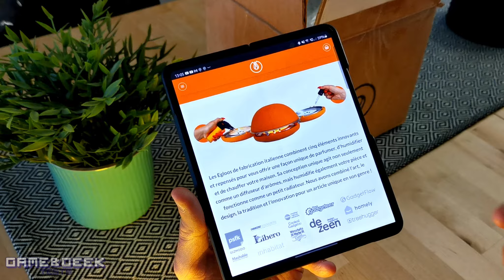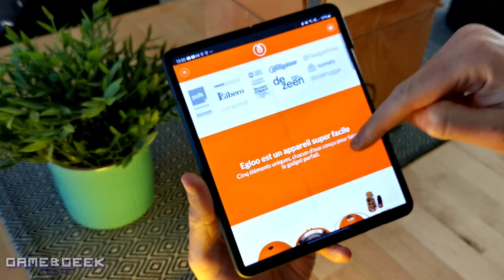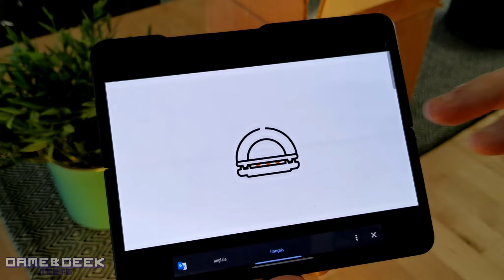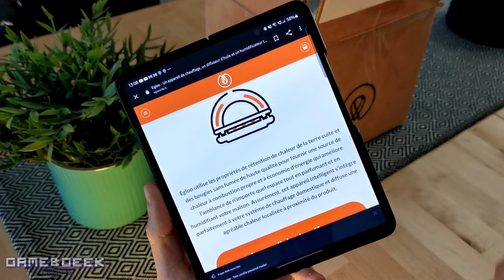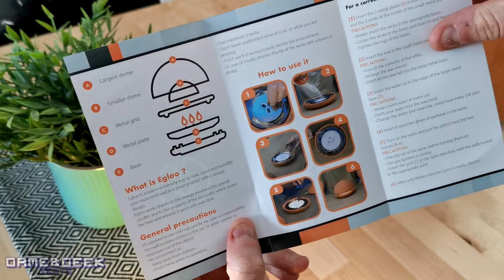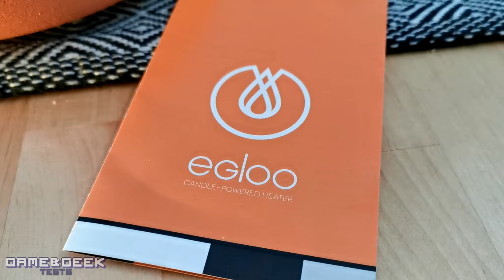🔥 TEST du CHAUFFAGE ÉCOLOGIQUE NATUREL EGLOO 🔥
Lien Amazon Egloo